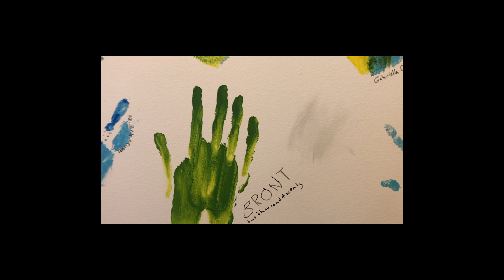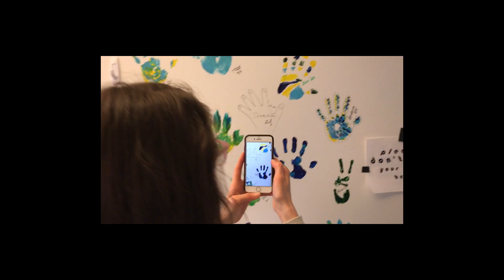Vocal Imprints - an audio AR experience idea